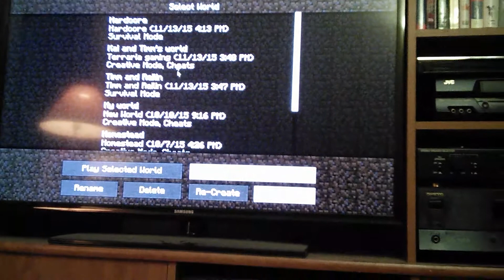Ri-Fi playing Minecraft survival part 1